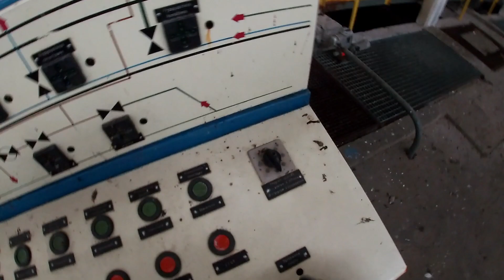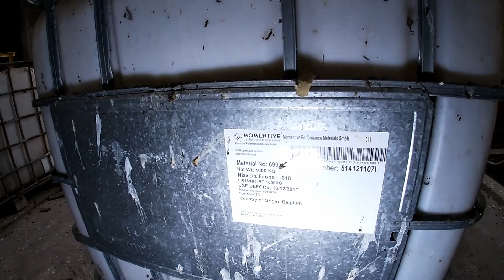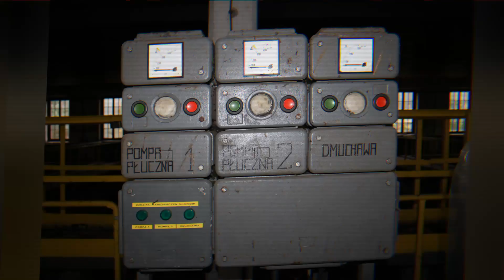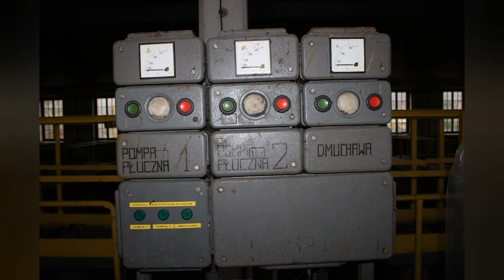OPUSZCZONA PRZEPOMPOWNIA WODY l URBEX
Mam nadzieję że film się podobał oczywiście zapraszam jeszcze raz do zapoznania się z historią tego miejsca i naszymi social mediami.

Zwiedzanie opuszczonych miejsc jest bardzo niebezpieczne więc nie róbcie tego, na filmie robią to profesjonaliści a film powstał w celach dokumentalnych.

Jeśli ktoś wie coś o tym miejscu zachęcam do podzielenia się tym w komentarzach.

Mój Snapchat: miki7xd